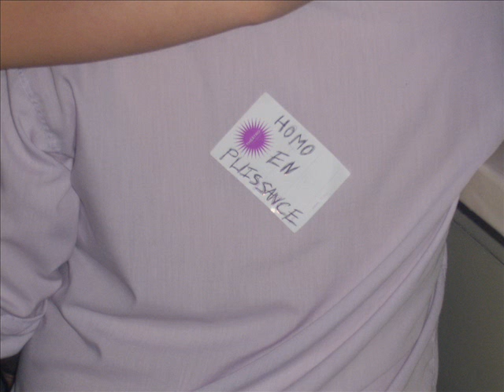D'autre soirée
petites soirée en ami